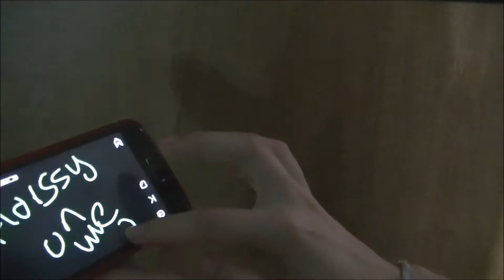Focus parody - Ariana Grande (Horssy on me)